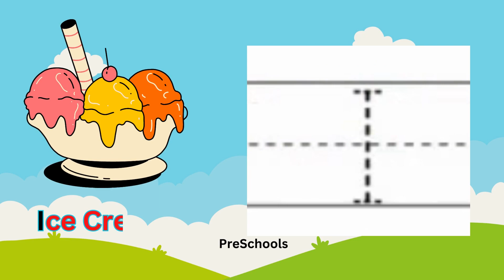ABC Phonics Song, ABC Song in English, ABC Phonics Song , Alphabets in English, ABC Song Preschools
abc phonics songs for preschoolers, abc phonics songs for preschools, Preschools, PreSchool

A to Z Alphabets in English,  A to Z alphabets, A to Z alphabets in English For Kids, PreSchools,
A to Z Alphabets in English,  A to Z alphabet for kids, Learn A to Z alphabets in English For Kids, PreSchools,